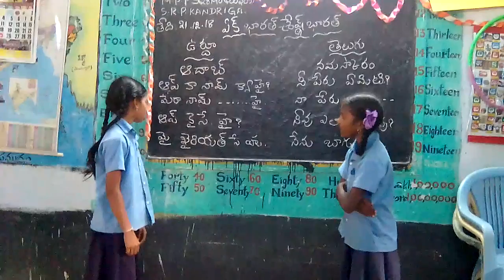BHASHASANGAM-MPPS S R PURAM KANDRIKA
MPPS S R PURAM KANDRIKA
JALADANKI MANDAL
SPSR NELLORE DT
LANGUAGE:URDU